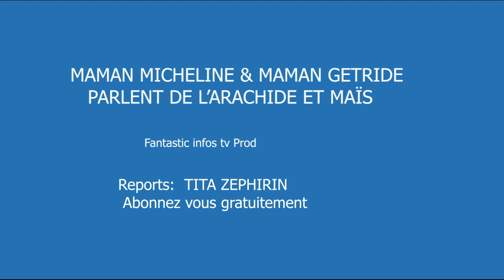Maïs , Arachides ba tia ka yango kisi te maman Micheline